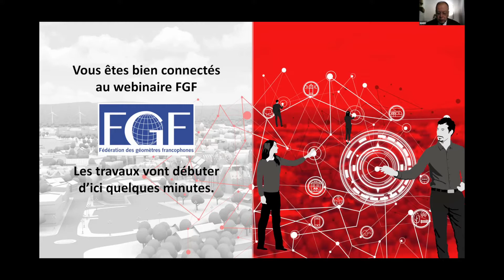FGF 45e Congres OGE - Accueil & Ouverture des travaux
Allocution de bienvenue de Marc VANDERSCHUEREN, Président de la FGF et Jean-François DALBIN, Trésorier de la FGF et président d’honneur du Conseil supérieur de l’OGE-France